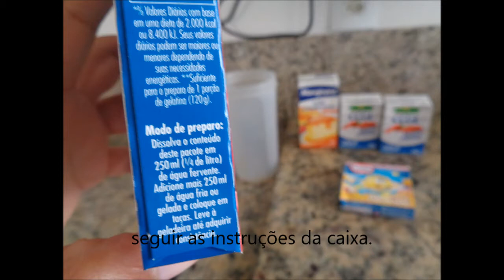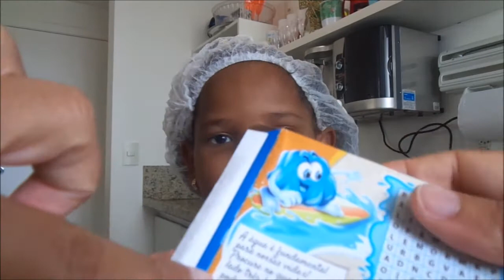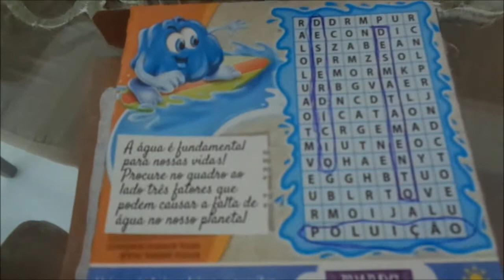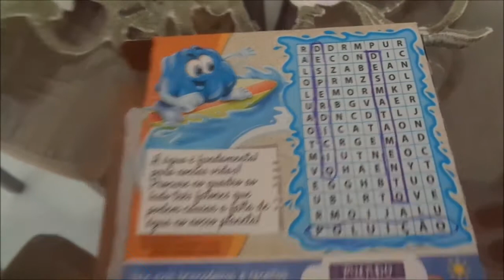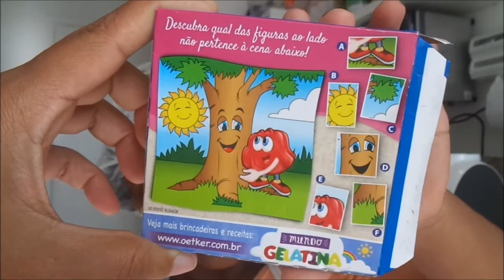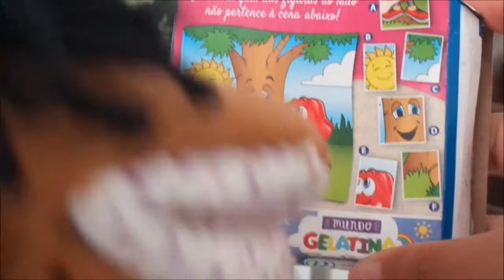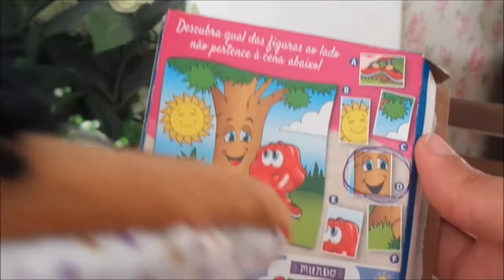Fazendo gelatina com leite condensado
Testes na cozinha, é o nosso forte, nos divertimos inventando e modificando as receitas tradicionais, tentando fazer doces gostosos.
Resolvemos fazer um doce e decidimos por um sorvete de gelatina p testar, hehehe deixar no congelador fica duro, então para tomar tire um pouco antes e tudo bem.
Canal infantil com conteúdo variado e confiável, vc encontra aqui.
Video toda segunda, quarta e sábado.